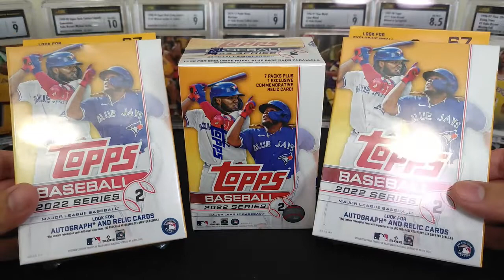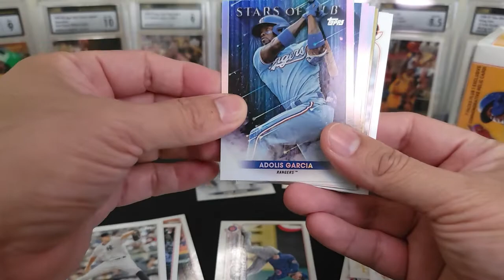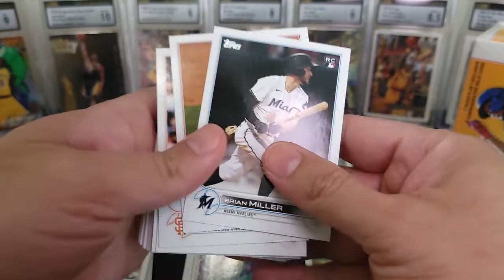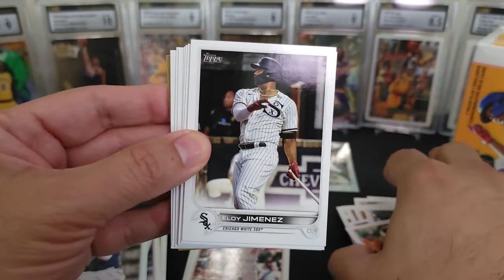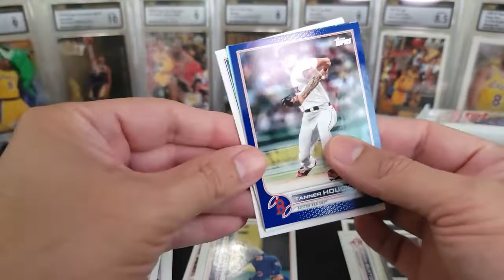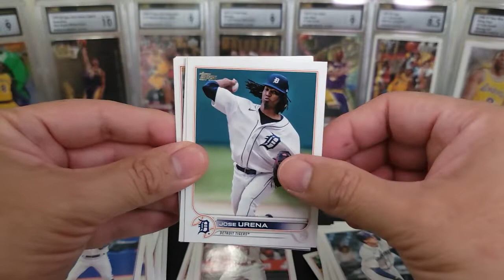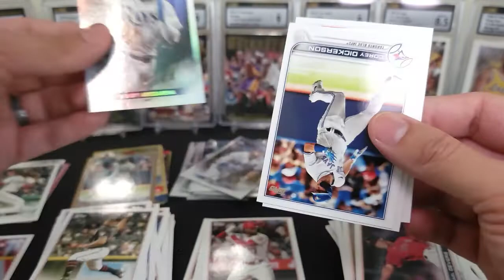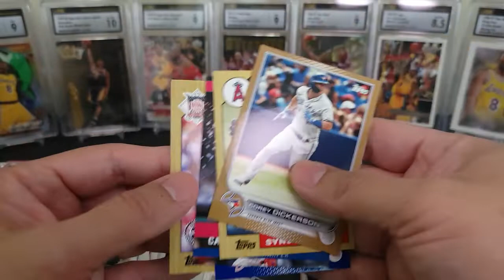2022 Topps Series 2 Blaster and Hangers - SP Rookie Hit!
Episode 266: Chill while I reveal...the contents of these two hanger boxes and one blaster box of 2022 Topps Series 2!  Check out the SP rookie hit!